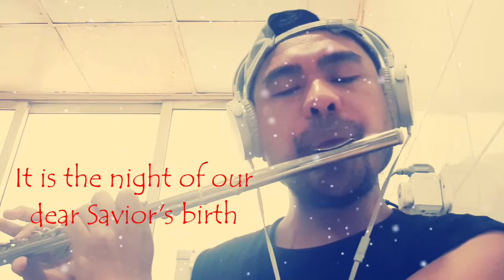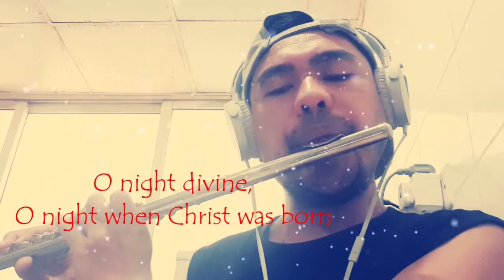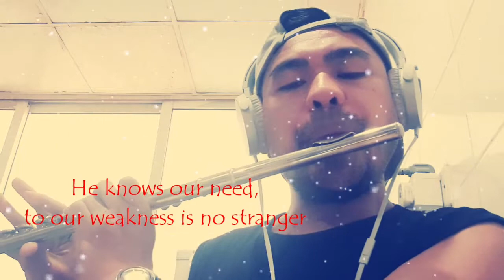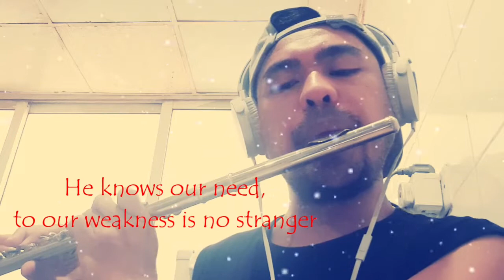Oh Holy Night - Mariah Carey | Flute Cover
"Oh Holy Night" by Mariah Carey
Performed by Ing Hong - flute